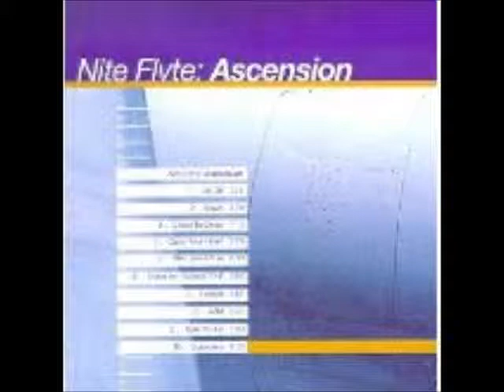Nite Flyte - "Square Route"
Nice cut off of their 1999 release "Ascension". Got airplay on WLVE Love 94 in Miami.